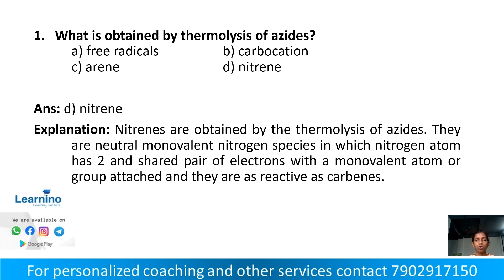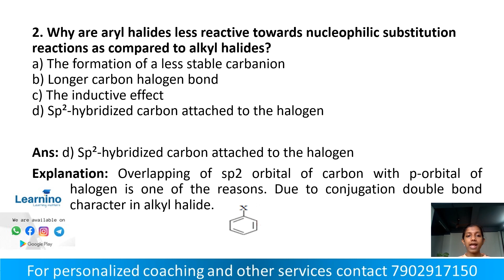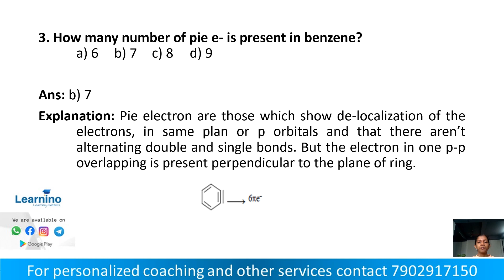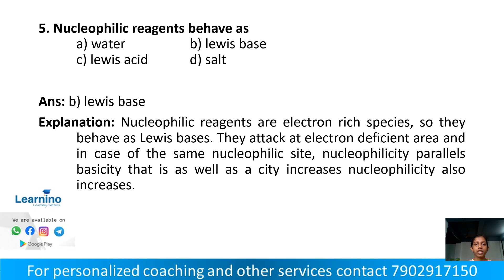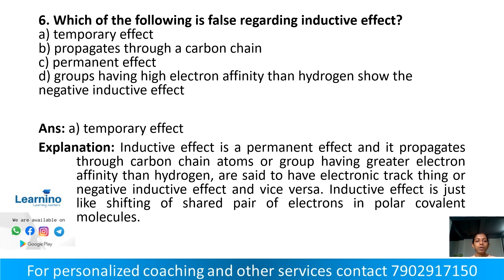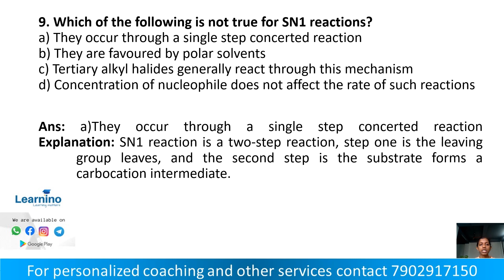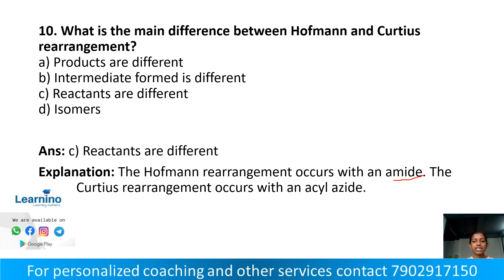KEAM, Engineering Entrance, chemistry MCQ 16, ORGANIC REACTION MECHANISM